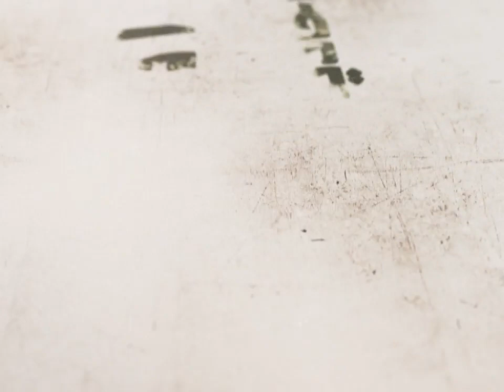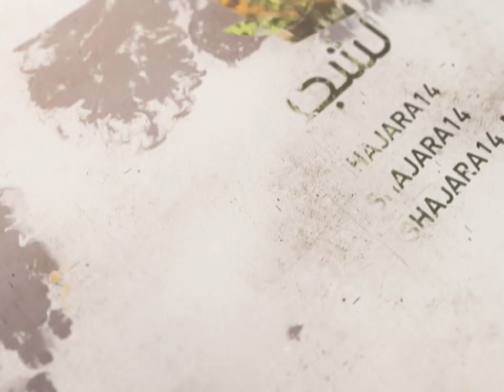29- شرح أصول الكافي - باب معرفة الإمام والرد إليه - الحديث الخامس - السيد جعفر الحسيني الشيرازي